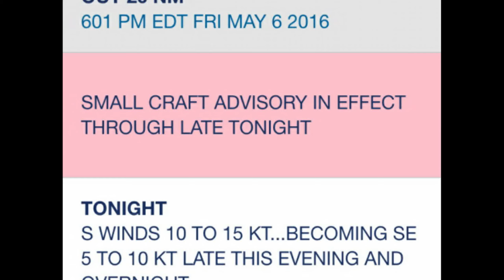SEA TIGER FISHING 5-7-2016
SEA TIGER FISHING TRIP ON 5-7-2016 OUT OF LEWES, DE.  FISHING THE WILMINGTON CANYON FOR GOLDEN AND BLUELINE TILEFISH.  SEAS WERE 5' EVERY 9 SECONDS WHEN WE LEFT LEWES, AND LAID OUT THROUGHOUT THE DAY.